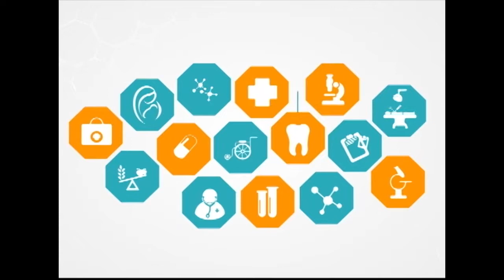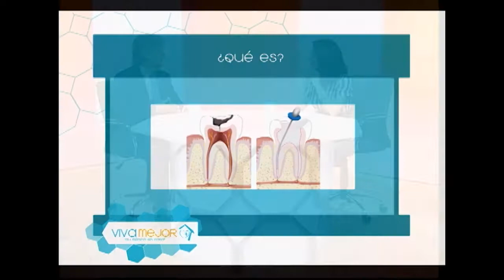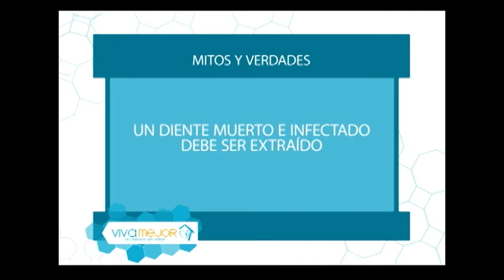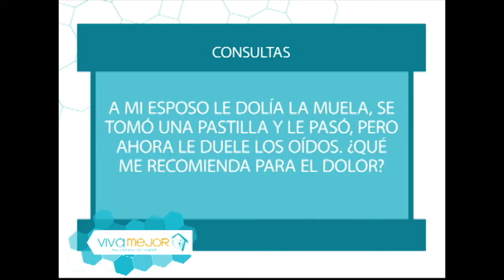¿Qué es y cómo se realiza una endodoncia? l Lo mejor del día Viva Mejor TV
La endodoncia es un tratamiento para reparar y salvar un diente gravemente dañado o infectado en vez de quitarlo. La Dra. Jenny Chávez junto a su invitado nos conversa más del tema.

Invitado:
DR. HERIBERTO BUJANDA WONG - ENDODONCISTA